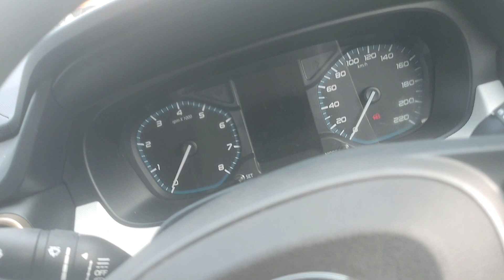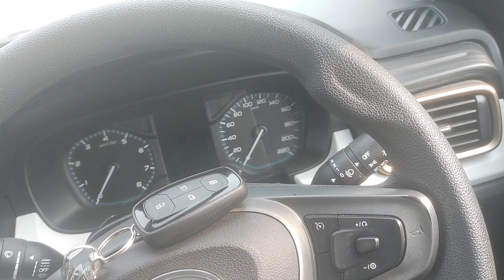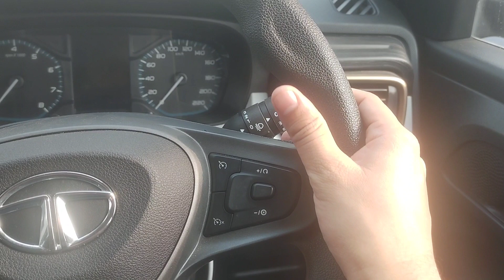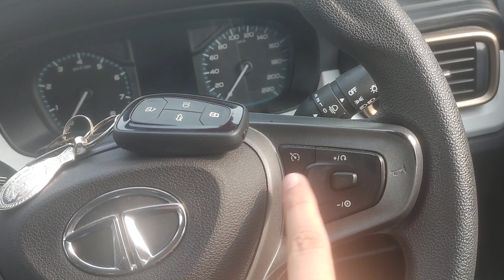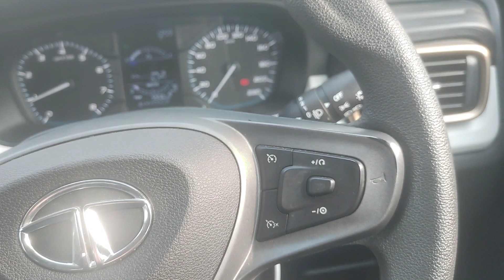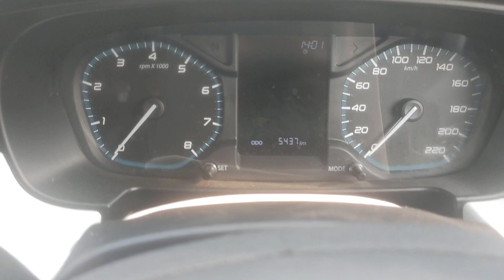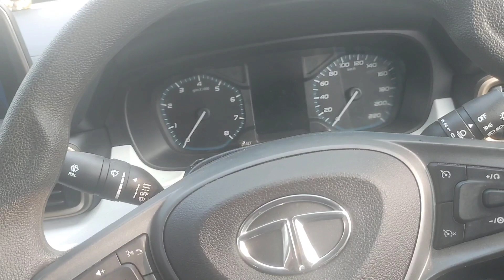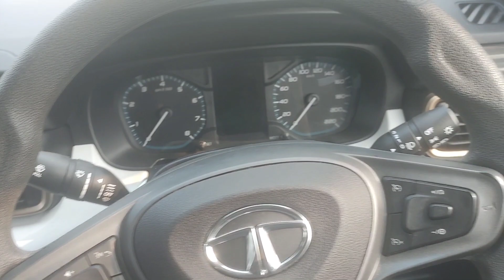Steering Feedback😰 भी जान लो Tata की इस माइक्रो SUV का : Tata Punch